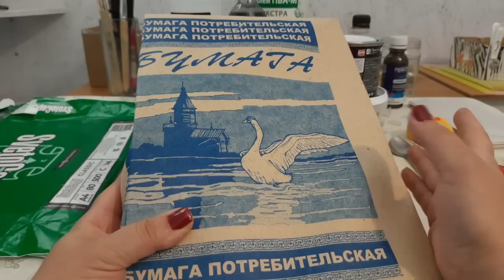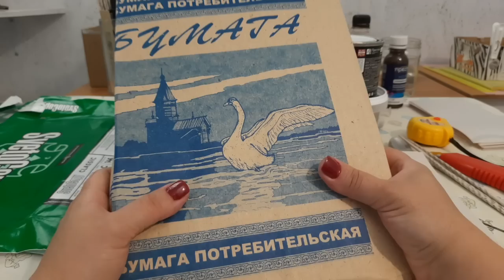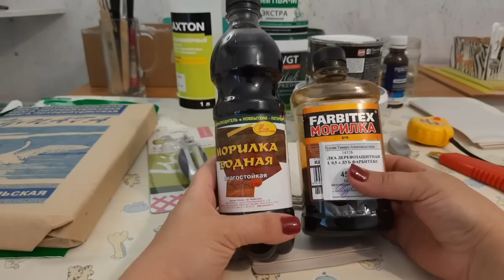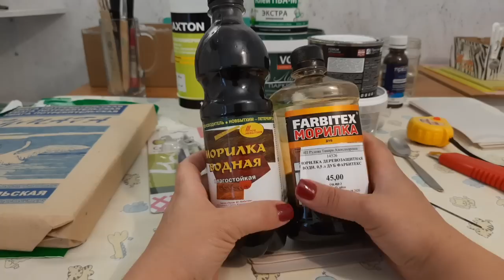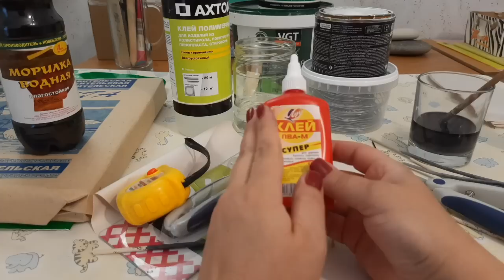Небольшой обзор для новичков о подготовке бумажной лозы.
Дорогие новички!
Это небольшое видео специально для вас🤗
Если вы загорелись плетением из бумажной лозы, то наверняка найдёте ответы на некоторые свои вопросы. Если нет, то буду рада помочь, жду ваши вопросы в комментариях или в личном сообщении на ВатсАп 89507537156.

Цвет натуральной лозы.